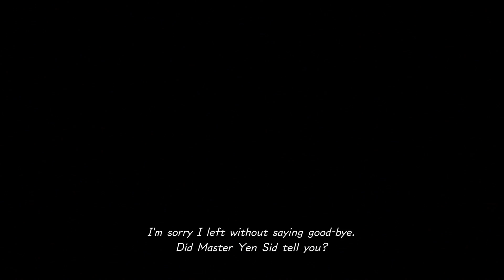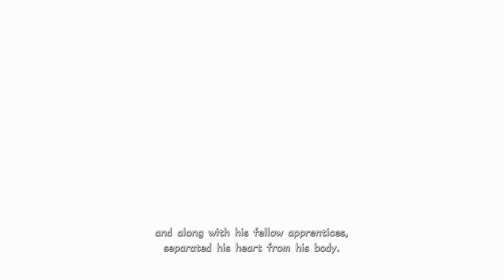KINGDOM HEARTS 3 Walkthrough Gameplay Part 8 - TOY BOX WORLD (Xbox One X)